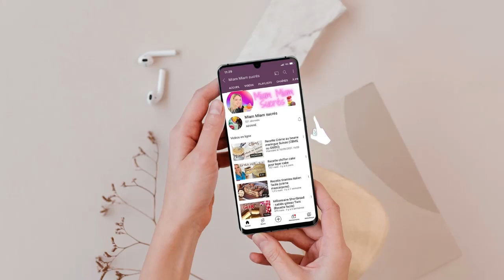Recette des Sablés de Noël Facile et inratables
Cliquez ici pour voir le détail et la recette !!

! IMPORTANT !!!

Et si la vidéo te plaît, mets moi un petit "j'aime ça", ça fait plaisir !!!  👍🏻

Dans cette vidéo je vous présente  la recette des sablés de Noël pour laquelle vous aviez voté

1️⃣  Ingrédients :

Pour 4 plaques (environ 100 pièces)
 500 g de farine
250 g de beurre froid en dés
250 g de sucre en poudre
2 sachets de sucre vanillé
3-4 cuiller a soupe de mélange à pain d’épices
2 oeufs entiers
Un peu de sel
J’utilise des stylos à decor pour le glaçage

2️⃣ Pour t'équiper :

Retrouve tous mes ustensiles préférés sur ma vitrine Amazon

Ou chaque produit individuel :

✨ Cake board doré :

✨ Poche à douille XXL :

 ✨ Stylos à decor